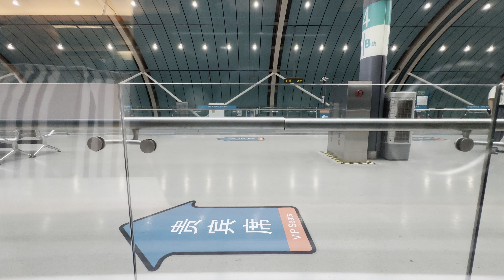The Shanghai Maglev: Full journey